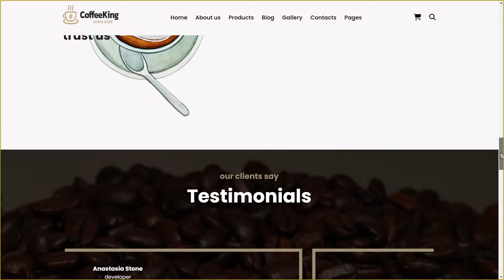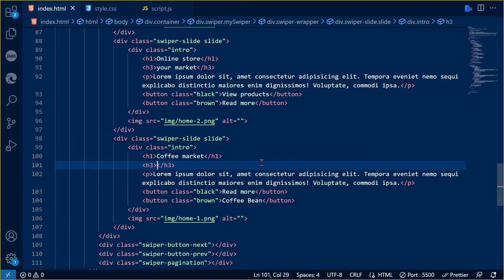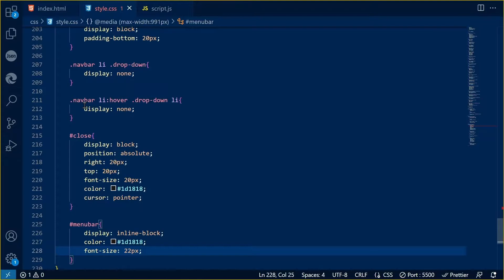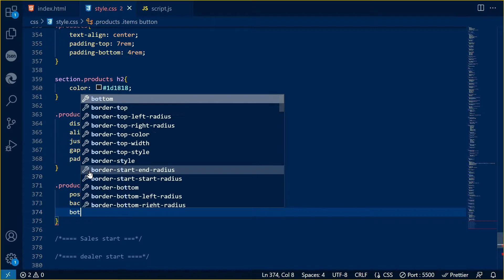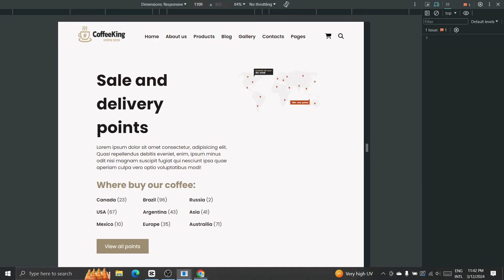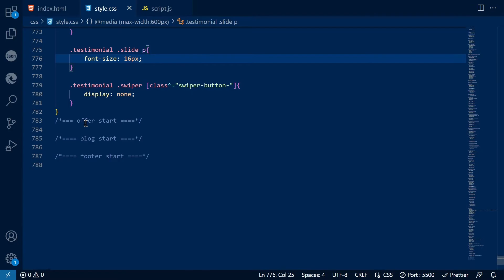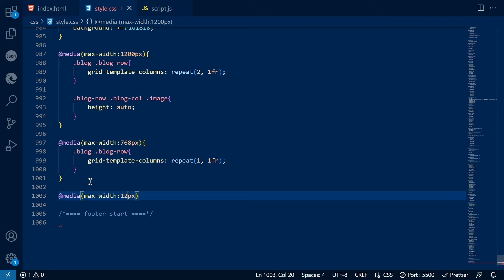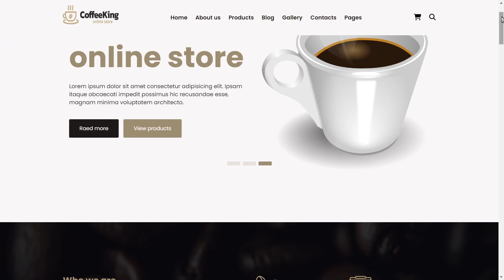How to make Coffee Shop Website using HTML CSS & JavaScript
In this video, how to make coffee shop website using html css and javascript